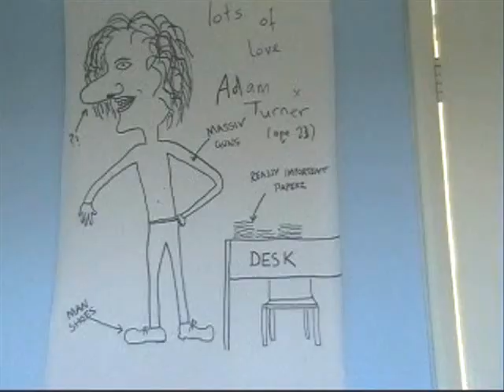Hats off to the Zebras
A 'hats off' to Bill Bailey...comedy and music beautifully entwined